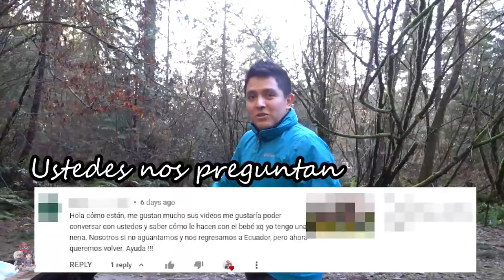¡Juntos en esta aventura! La historia de un bebé y sus dos padres en Canada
Uno de los retos al llegar a un nuevo pais, es ser la primer generacion en hacer crecer la familia. Cuando se trata de tener hijos en el extranjero los retos aparecen ya que no se cuentan con suficientes manos para cuidar de los hijos. En este video les contamos nuestros retos y desafios que pasamos como inmigrantes de Canada al cuidar de nuestro bebe. Entre tantas cosas consideramos que el trabajo en equipo, la paciencia y el sacrificio ayudaran para sacar adelante el bote. Esperamos sea de inspiracion para algunos padres de familia que estan pensando venir a tener a sus hijos en el extranjero.

Contacto
Instragram @losgonzayas